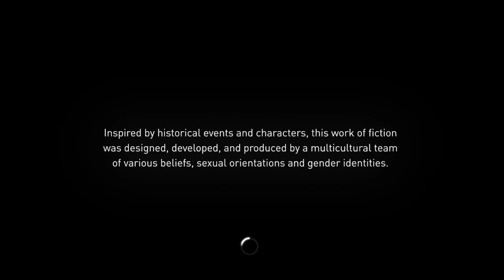[最初の数話は完全ステじゃない]０実況！初見完全ステルスプレイ！ストーリーAssassin's Creed® Syndicate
初見で完全ステルスを基本的に目指します。なので、最初のプレイでは実験が多くて完全ステルスと言えないでしょう。もちろん取り直した動画も混ざっています。4話まではそれが続いています。